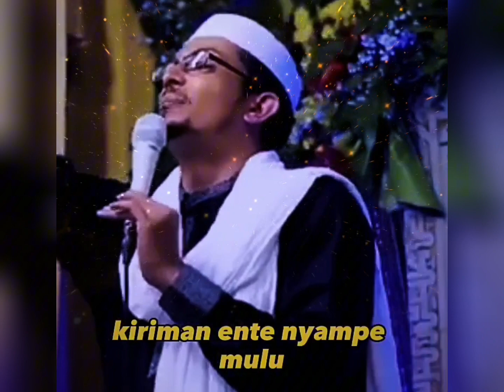Buat Apa Kirim Al Fatihah (Habib Mihammad Bin Alwi Al Haddad)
Buat Apa Kirim Al Fatihah